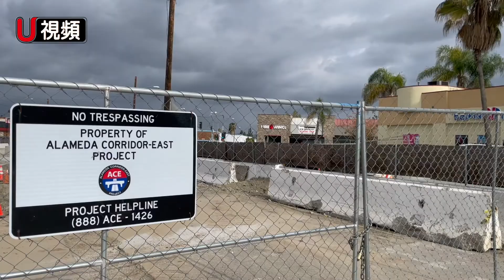羅蘭岡Fullerton路因施工車輛堵塞數月